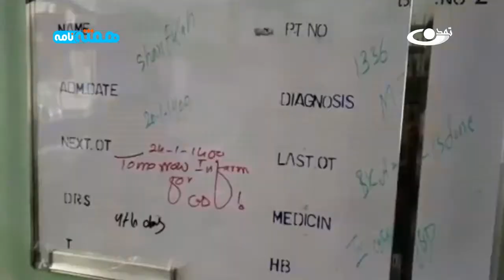کشتار بی‌سابقه غیرنظامیان در افغانستان ــ هفته نامه 1400/05/08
در این برنامه از موضوعات داخلی، به کشتار غیرنظامیان توسط طالبان و دیدار جنرال مکنزی با اشرف غنی می‌پردازیم و البته اتهام پاکستان به هند برای اعزام تروریست به افغانستان نیز بی‌ارتباط با موضوعات داخلی نیست.
در بخش خارجی اما نگاهی خواهیم انداخت تصمیم بایدن برای بیرون بردن نیروهای امریکایی از عراق و برکناری نخست‌وزیر و انحلال پارلمان تونس.